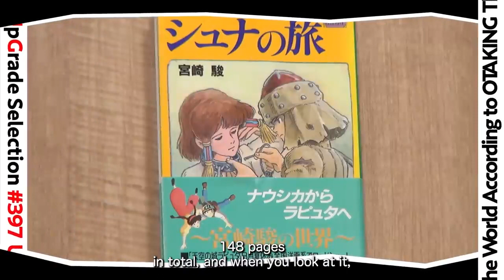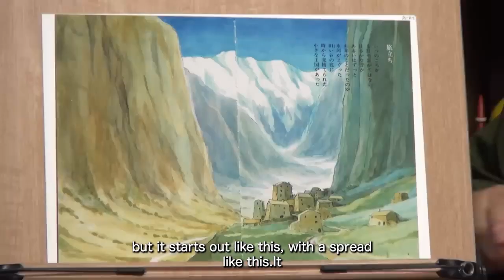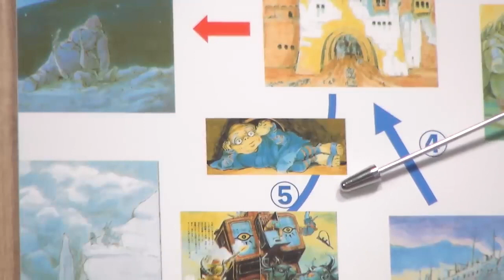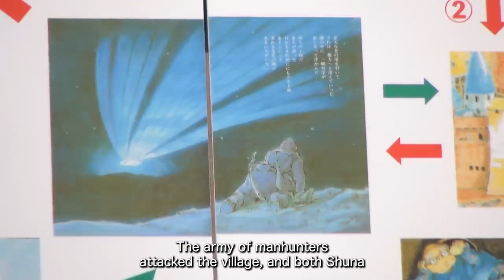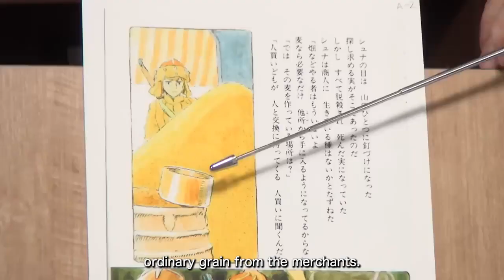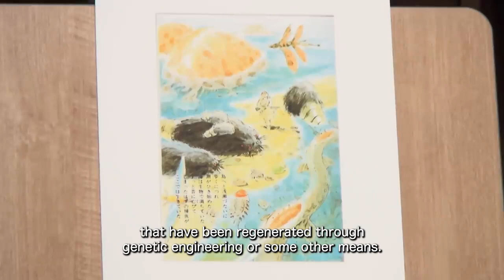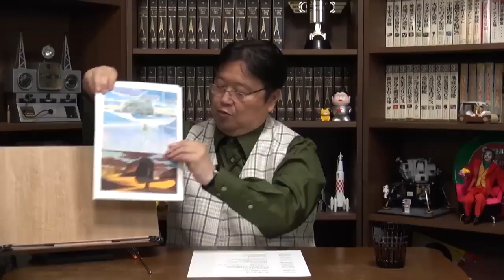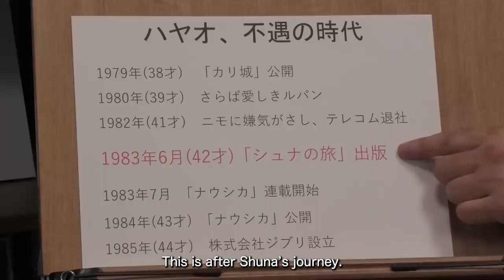Explaining Hayao Miyazaki's first story, "Shuna's Journey.Studio Ghibli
The origin of Hayao Miyazaki. We examine the masterpiece "Shuna's Journey," which was never made into a film by Studio Ghibli. We revisit Hayao Miyazaki's novels before he founded Studio Ghibli.Roots in the Tales from Earthsea

This video translates Toshio Okada's seminar.